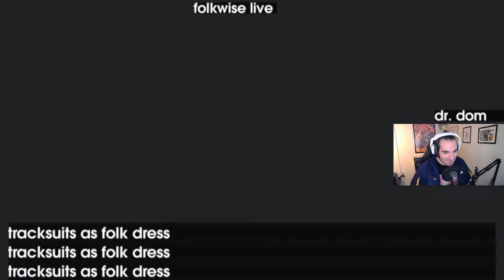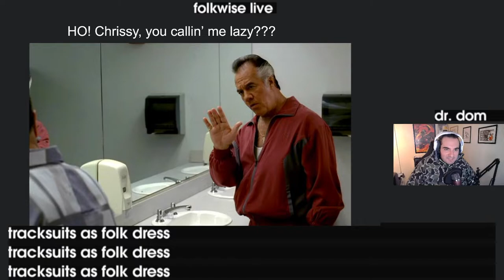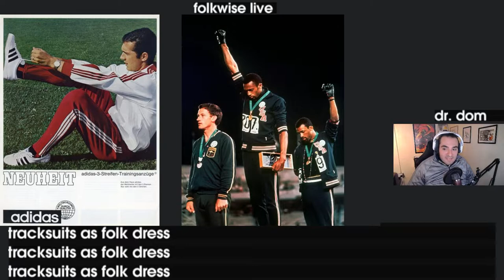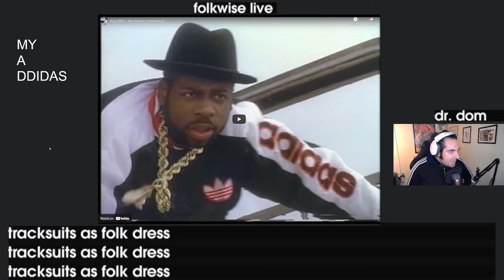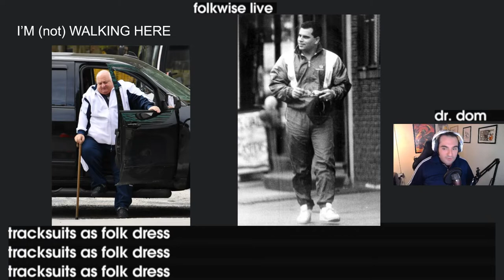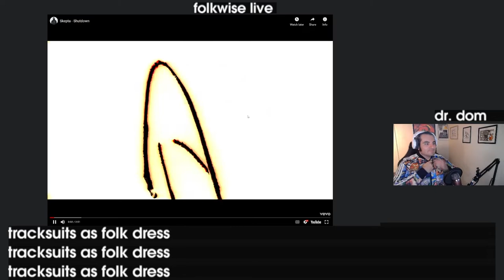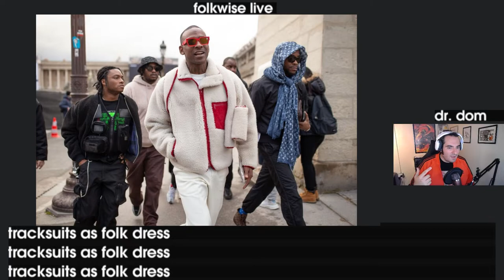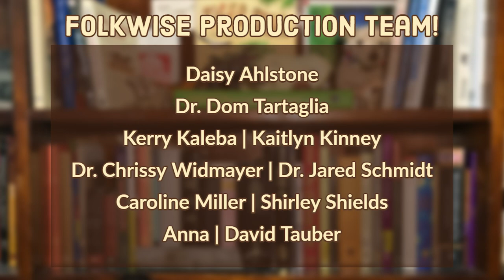Tracksuits as Folk Dress Mini Lecture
As a reward for hitting our twtich sub goal, we left it up to our chat to pick a topic for a March mini lecture and the chat picked "Tracksuits".  Finally, something Dom is an expert on! Watch Dom and all his Tracksuits tell the story of tracksuits and the folk groups that use them to tell a story about themselves.

To see more of these, head on over and join us every Tuesday night from 7pm- 11pm EST to watch Dom, Daisy, and special guests play video games about Folklore and discuss the folklore of video games. And if you give us a follow...who knows...maybe another live mini-lecture?

Linktr.ee/folkwise

Music in this was "My Adidas" by Run DMC and "Shutdown" by Skepta, the two best songs about Tracksuits.